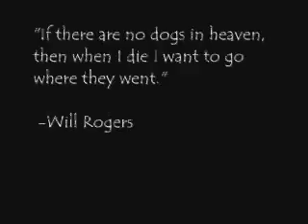Tribute to my doggy "Office Maxx" 1995-2007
My dear Springer Spaniel passed away
on January 4, 2007. He was the best little hiking friend a girl could have. Happy trails my little fury friend. I miss you everyday.